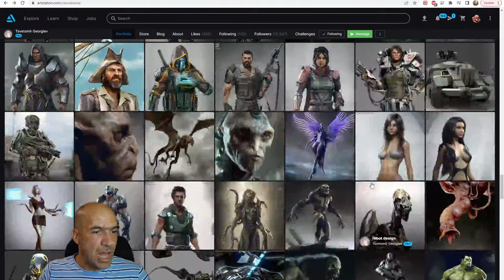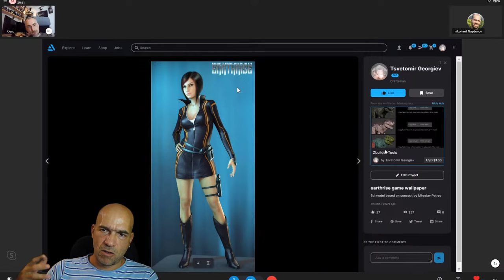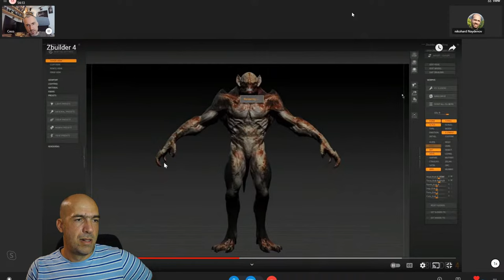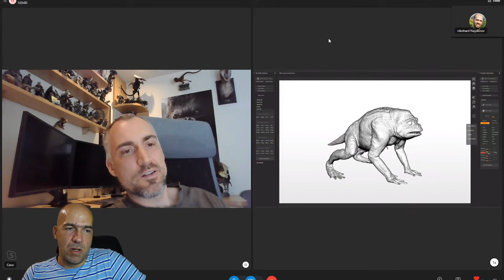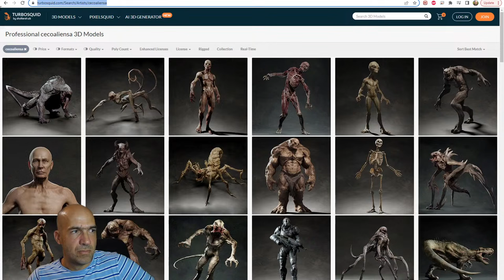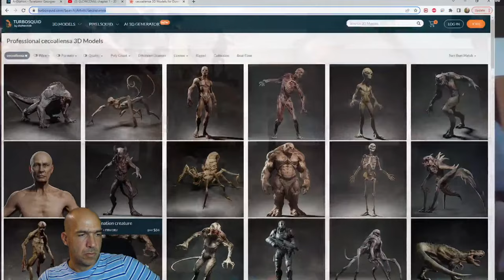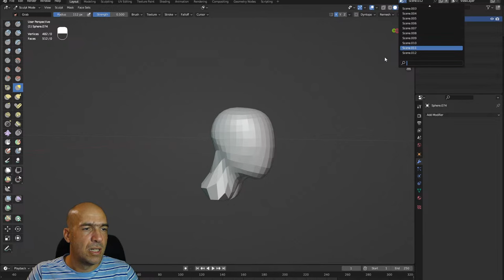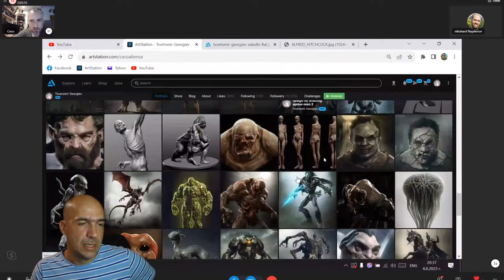Interview with Tsvetomir Georgiev, 3D character artist with impressive background